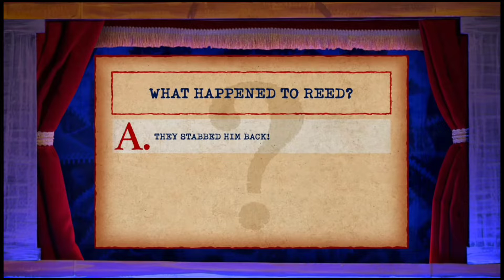(YTP) Poopet history: the dinner party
i know i just made a puppet history YTP yesterday but i don't care